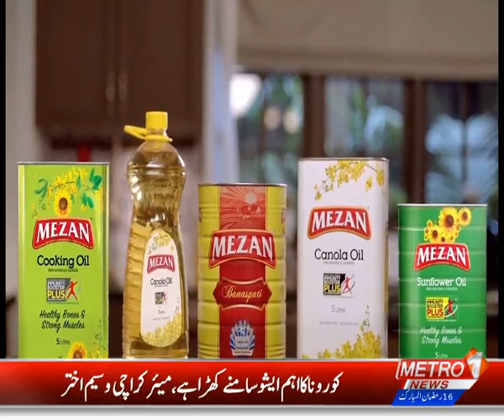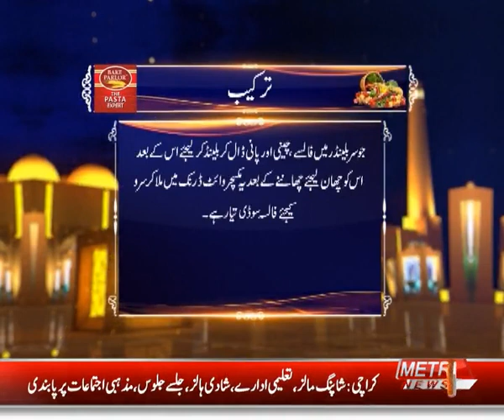BAYAN E RAMZAN | Shaikh Shujauddin | ABAD HAI RAMZAN | Metro1 News 10 MAY 2020